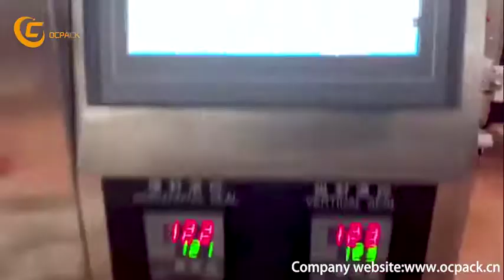320E水果包装